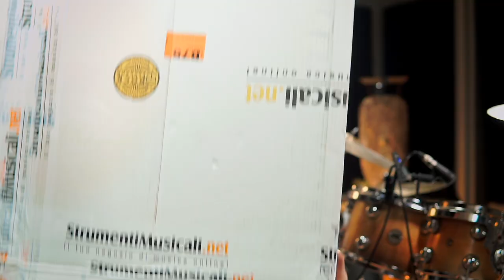LA MIGLIORE batteria SILENZIOSA di SEMPRE? | StrumentiMusicali.net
Nel video di oggi, insieme a StrumentiMusicali.net provo la migliore batteria silenziosa di sempre, quella composta da piatti e pelli DbOne di Evans!

- Scopri il Pack composto da Piatti e Pelli EVANS DB One

♬ My gear:
Kits: